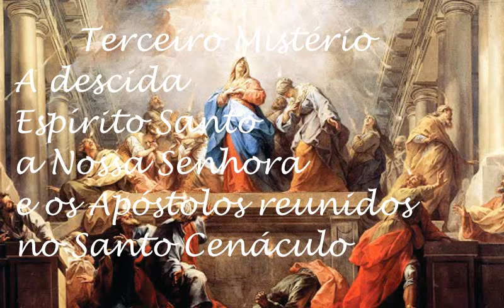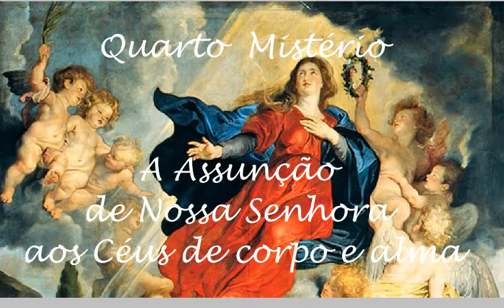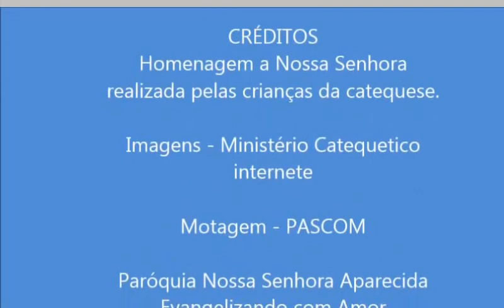Terço Com o Coral Infantil Anjos do Senhor